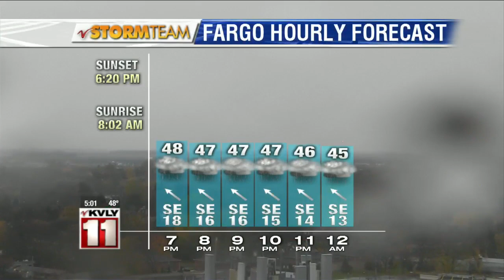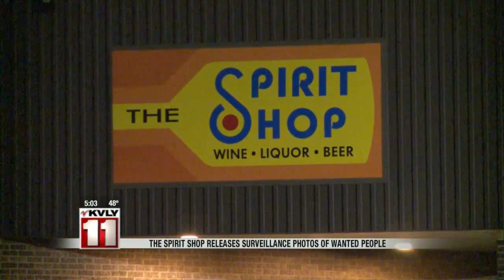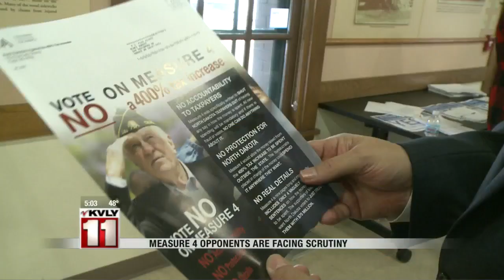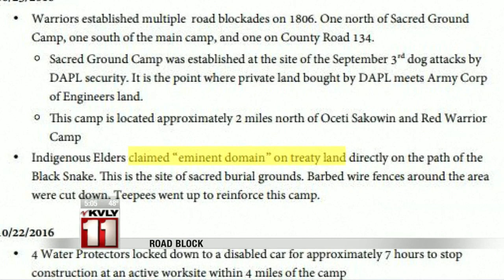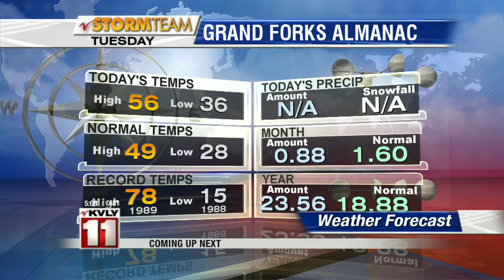News: 5:00pm October 25th Part 1